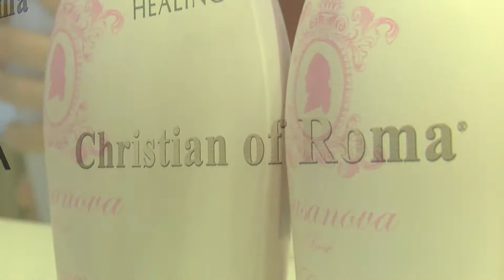White Party Christian of Roma